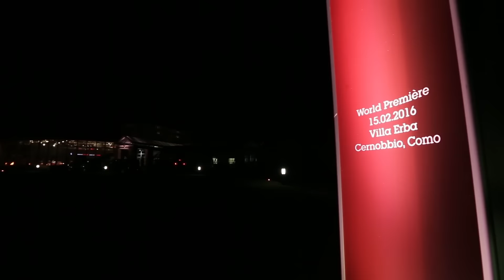Una serata indimenticabile per la Ferrari GTC4Lusso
A Villa Erba, sul Lago di Como, clienti provenienti da tutto il mondo hanno ammirato la nuova V12